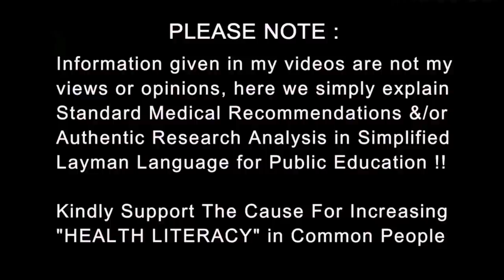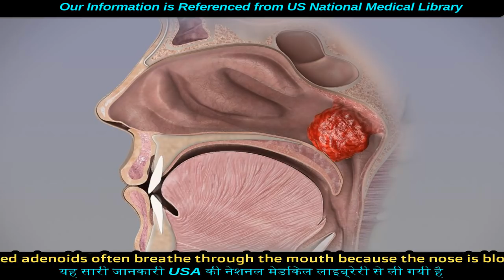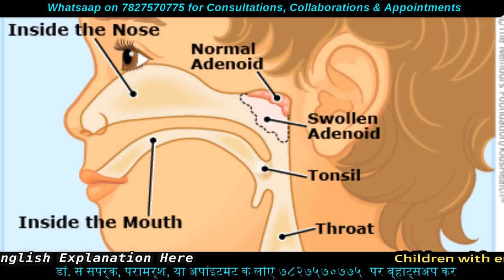What are Adenoids | गले के पीछे कुछ अटका है | enlarged adenoid | Dr.Education